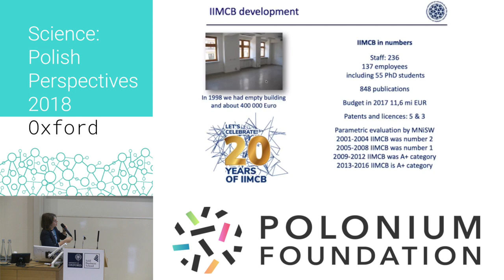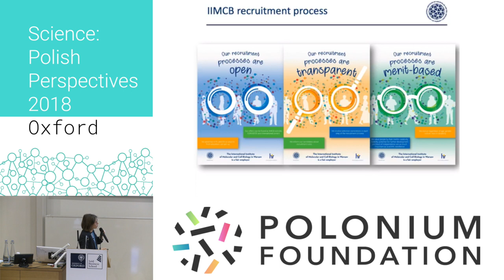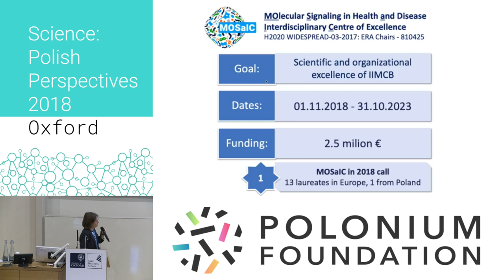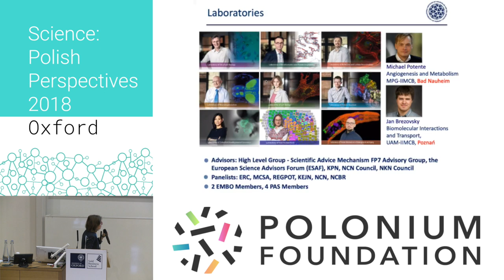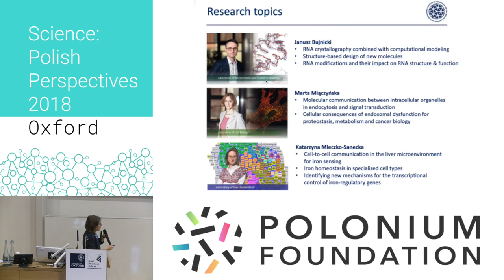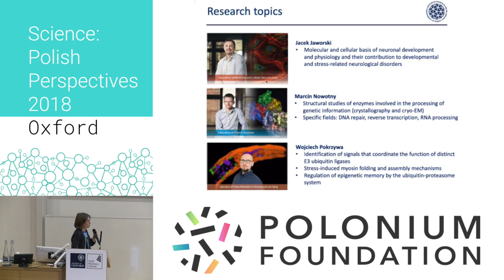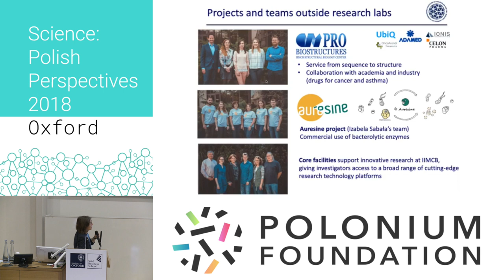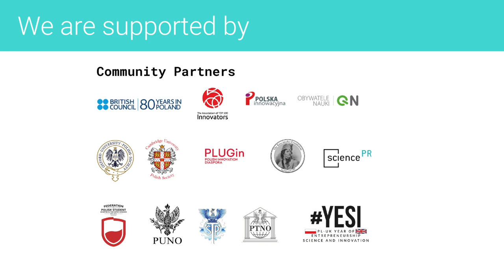SPP Oxford 2018: Katarzyna Mleczko-Sanecka (IIMCB)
Science: Polish Perspectives Oxford 2018 - DAY 1 - Invited Speaker

Watch Katarzyna Mleczko-Sanecka presenting the International Institute of Molecular and Cell Biology in Warsaw!

Katarzyna Mleczko-Sanecka completed her MSc studies in Biotechnology in 2007 at the Jagiellonian University in Cracow. Supported by a fellowship from the Louis-Jeantet Foundation she was then enrolled for an International PhD Programme at EMBL in Heidelberg. For her doctoral work, she joined the laboratory of Martina Muckenthaler and Matthias Hentze, one of the research groups operating within the Molecular Medicine Partnership Unit, a joint unit between Heidelberg University and EMBL. After obtained her PhD in 2011, she continued to work at the same laboratory as a post-doctoral fellow. The main scope of Katarzyna’s research was to apply loss-of-function RNAi genetic screens, followed by extensive secondary validation assays and studies in mice, to comprehensively characterize regulatory mechanisms of hepcidin, a master regulator of systemic iron homeostasis. In January 2017 she has established her independent research group at the International institute of Molecular and Cell Biology in Warsaw. In her current projects Katarzyna aims to further combine cell-based screening approaches based on CRISPR/Cas9 system, primary cell cultures and murine models to better understand processes involved in iron sensing and iron uptake.

What is SPP? Science: Polish Perspectives (SPP) is a series of events organised by Polonium Foundation to connect Polish scientific diaspora all over the world - with each other, and with other researchers all over the world. By bringing SPP events to this community, we hope to better understand it and give its members a platform for discussion with academia, policy makers and industry in Poland. All SPP events promote interdisciplinarity and encourage best outreach practices. Our annual SPP Conference happens since 2012 every autumn in Oxford or Cambridge and since 2017 in Berlin. The more local satellite events called SPP Meetups are being organised in different forms all over the world.

The project is co-funded in the framework of the programme of the Ministry of Science and Higher Education under the name "DIALOG" in the project "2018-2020 Gateway to the Polish research diaspora: portal and events integrating the Polish international research community".

Projekt jest współfinansowany w ramach programu Ministra Nauki i Szkolnictwa Wyższego pod nazwą „DIALOG” w projekcie “Gateway to the Polish Research Diaspora: portal oraz wydarzenia integrujące polską światową społeczność badawczą”.